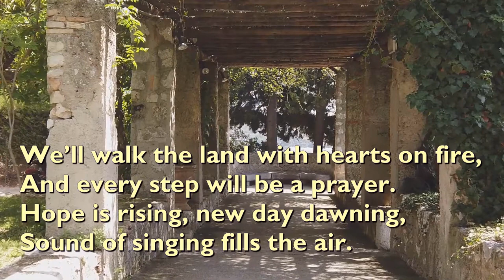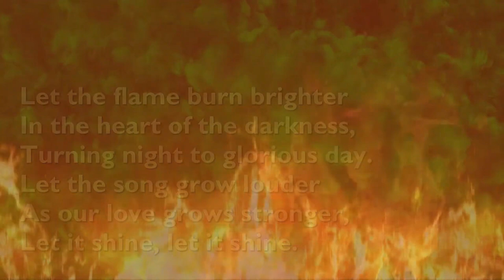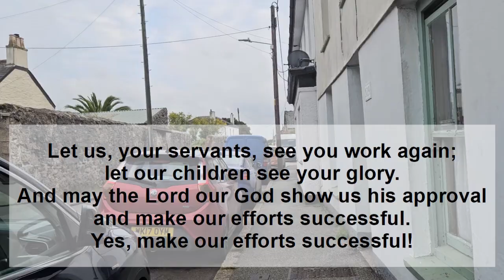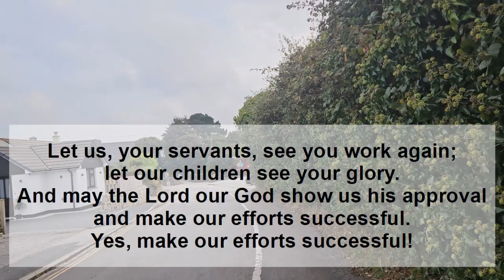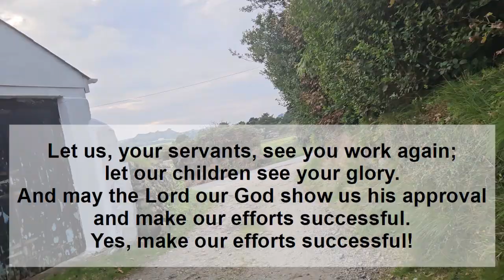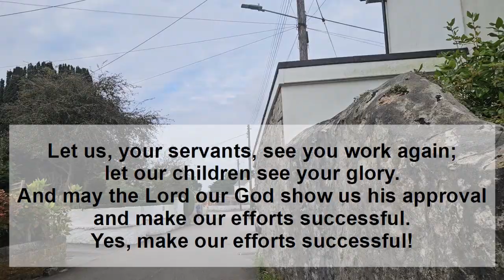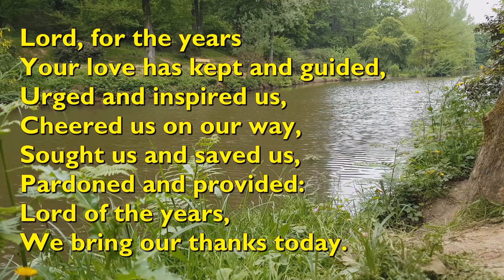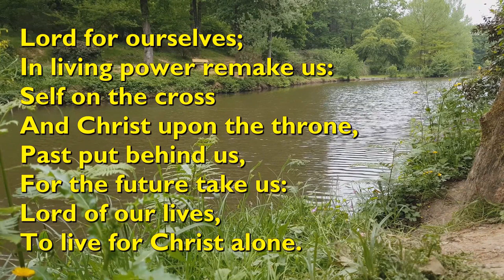Weekly Worship Online 13/10/2024 - Prayer Walk Led by Mandy Jenkin and Sam Goldsworthy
Mandy and Sam take you on a prayer walk around their communities.

Some of the prayers used in this service where taken from the Evangelical Alliances' Walk and Pray resource, which you might find helpful as you walk around your local area: